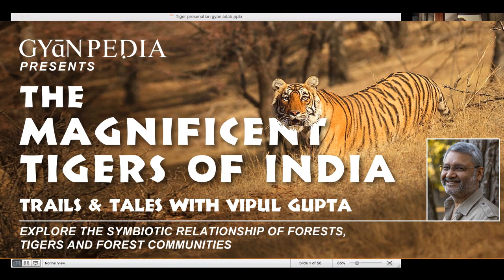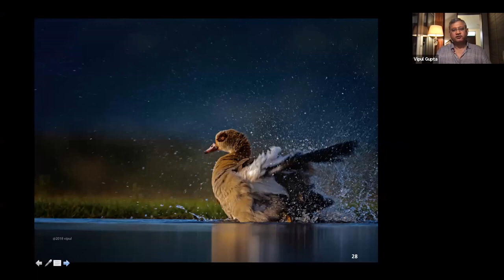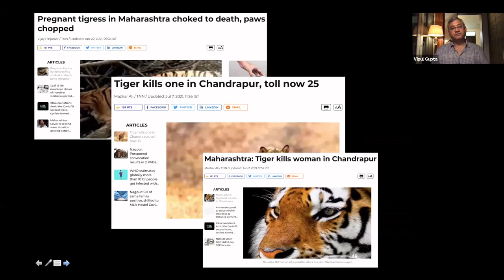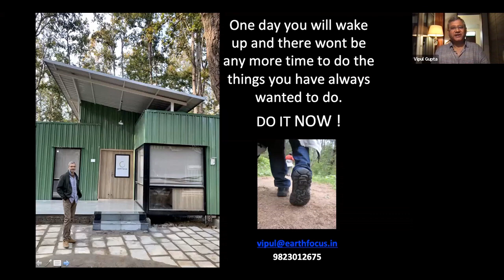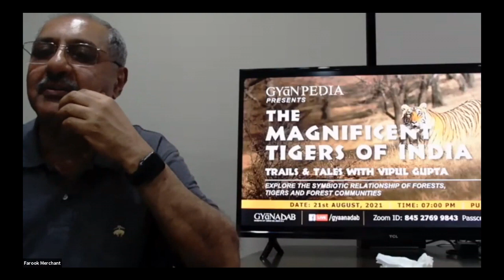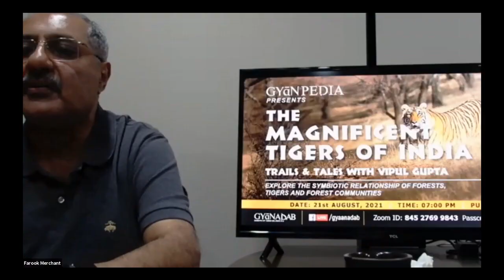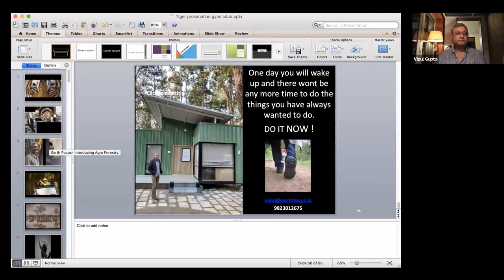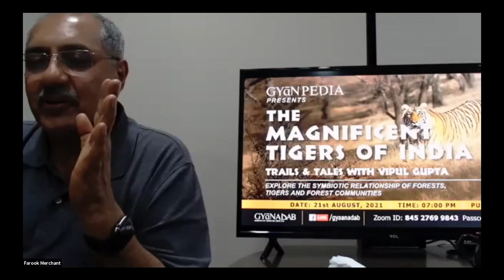Magnificent Tigers of India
Vipul took us through the landscape of central India, and Kanha in particular, to learn about the symbiotic relationship of forest dwelling communities and the forests, and how it is threatened. Vipul also suggests ways to nurture it back, so that the generations after us can continue to enjoy nature the way God intended.

Vipul also talked about how working as a wildlife photographer has changed him as a person, and about the community development work he is doing through his NGO- Earth Focus Foundation.

The program is filled with pictures and anecdotes and how Vipul developed a very powerful connection to the world of Tigers, nature and the forest dwelling communities.

We recommend viewing on a computer screen or tab to best enjoy the dramatic photographs.